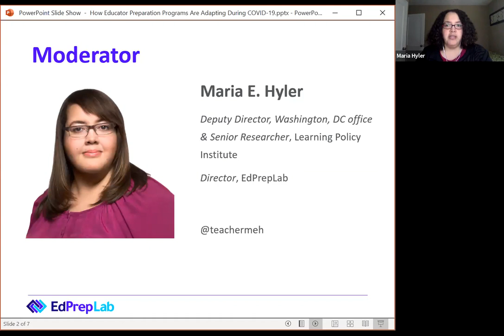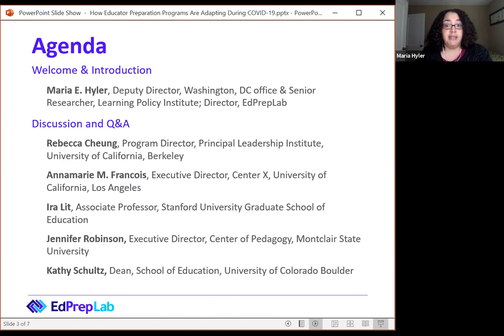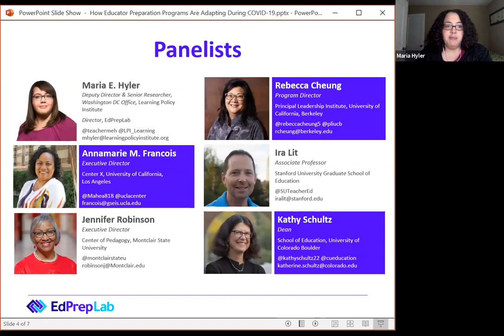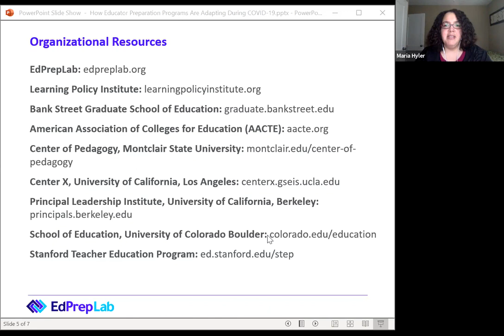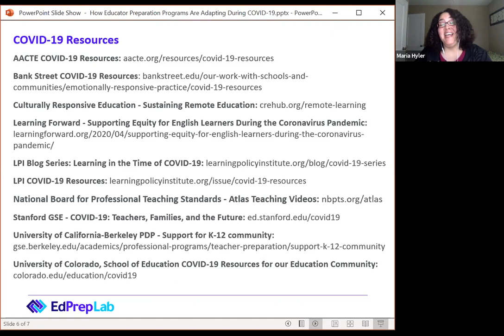Webinar: How Educator Preparation Programs Are Adapting During COVID-19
As school districts and universities across the nation turn to distance learning, how are educator preparation programs responding? This April 23rd webinar featured preparation program leaders from the Educator Preparation Laboratory (EdPrepLab) network who addressed such topics as licensing and credentialing, social-emotional learning and trauma-informed practices, and meeting the needs of teacher and school leader candidates through virtual learning.